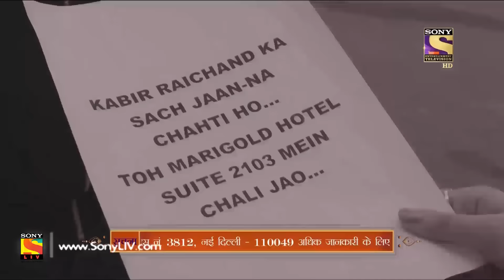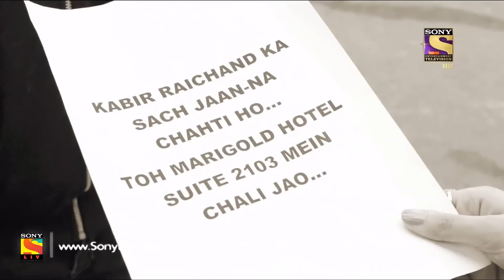Haasil - Ep 23 - Full Episode - 29th November, 2017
Episode 23:
Aanchal rushes to Kabir’s cabin and searches him. Kabir comes under a table and asks if she was in Marigold Hotel. Sarika with family reaches Aanchal’s house for Kabir and Aanchal’s engagement. Neha’s boyfriend calls Aanchal and asks if she forgave Kabeer so soon. She asks to turn behind. He sees Aanchal, Ranvir, and Kabir surrounding him and attacks them with a knife. Watch the episode to know more.

About Haasil:
Haasil focuses on the lives of two brothers; Kabir & Ranvir Raichand and how their lives evolve when they both fall in love with Aanchal who comes from a world which is very different from their reality.